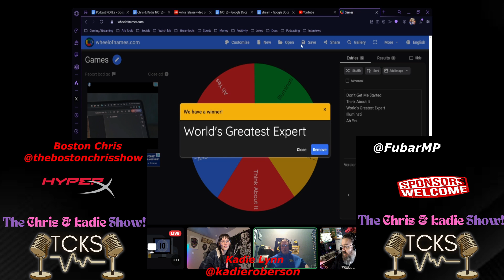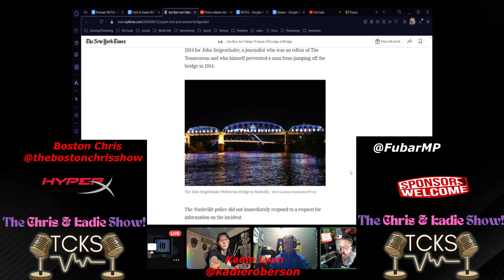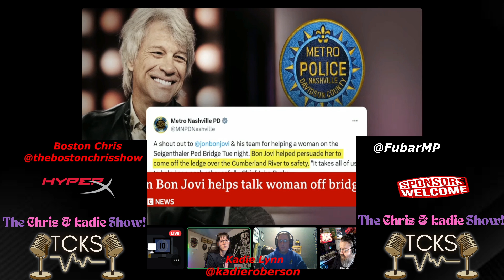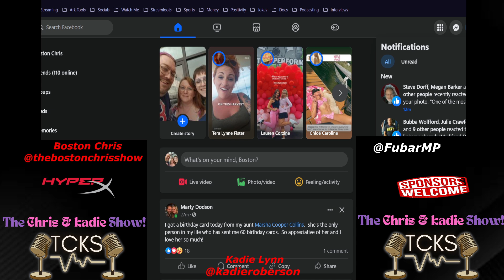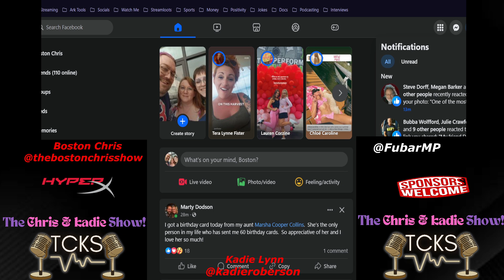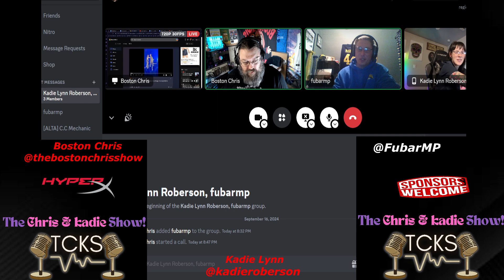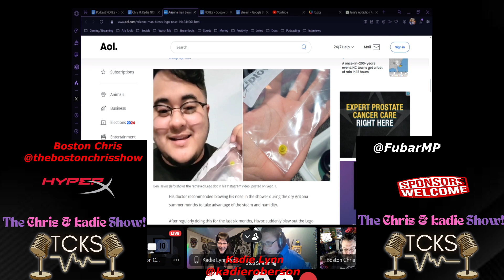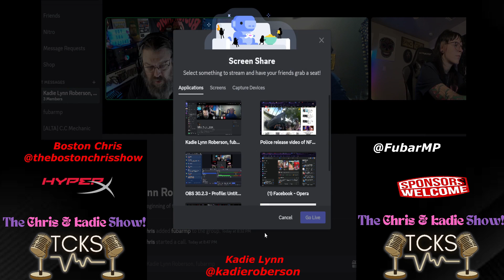The Chris & Kadie Show | Ep 20 FULL | Systemic Racism in Policing, Jon Bon Jovi, Jane's Addiction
Welcome to the 20th episode of The Chris & Kadie Show featuring hosts Boston Chris & Kadie Lynn and special guest FubarMP!

In this week's show we chat about the Weird But True News and our special guest is 'The World's Greatest Expert' on spoons!

We also list our top 5 favorite songs with Summer in the title!

This week's Kadie's Corner has Kadie talking about the new Snow Patrol album, the new Jinjer song, bad dad jokes, quitting Marco's, playing guitar in church successfully & more!

This week Chris & Kadie & Fubar also discuss the Systemic Racism epidemic in policing in the USA, Jon Bon Jovi saving a woman's life, the Jane's Addiction fight and more!

In this episode we discuss the following topics:
00:00: Introduction
00:15: Introducing our special guest Kelly Moritz (FubarMP)
02:22: Boston’s Health Scare
06:45: Top 5 Summer Songs
17:33: Kadie’s Corner
26:32: Fubar is the World’s Greatest Expert on Spoons!
32:09: Jon Bon Jovi saves suicidal woman on Nashville Bridge
42:13: Jane’s Addiction fights on stage
51:57: Weird But True News
1:05:47: The State of the Police in America
2:05:47: Outro